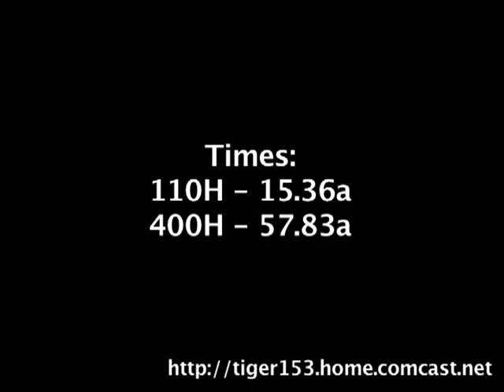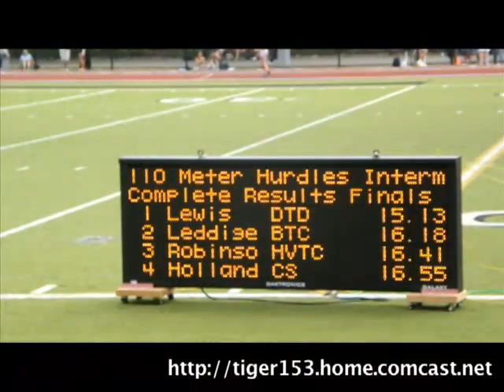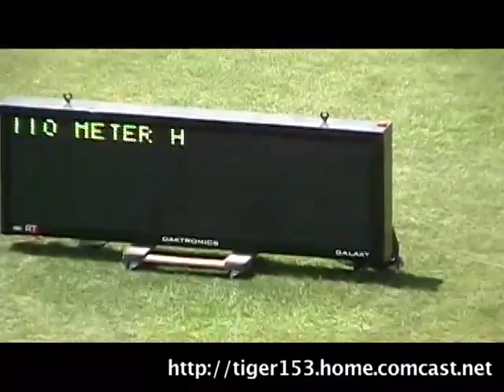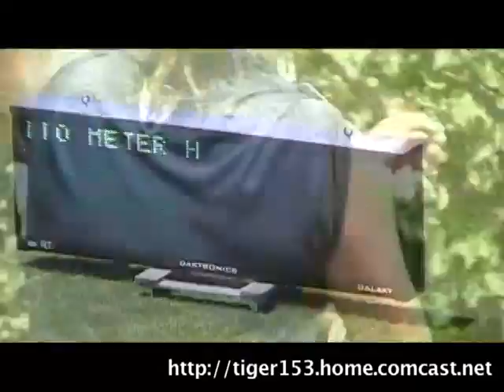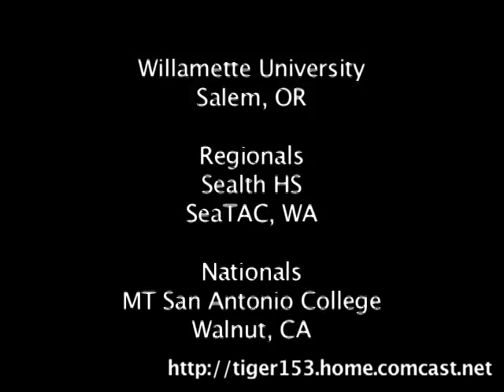USATF Junior Olympics 2007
My USATF 2007 Season
2nd Year Intermediate
MT SAC Walnut, CA